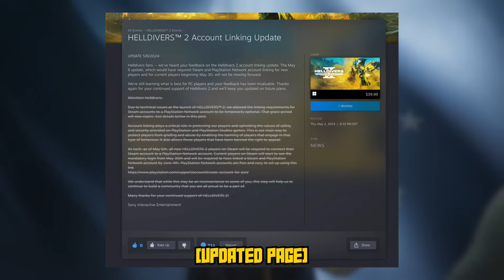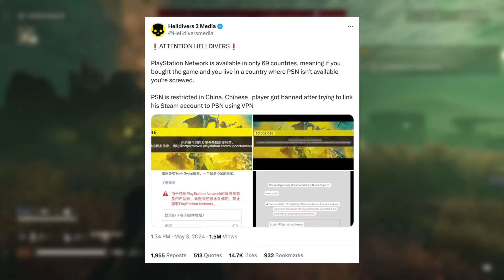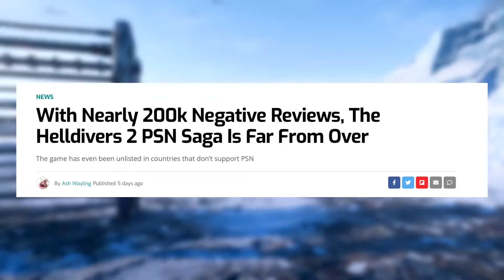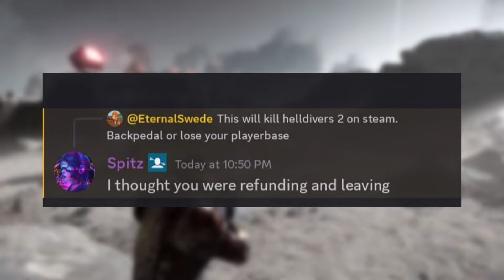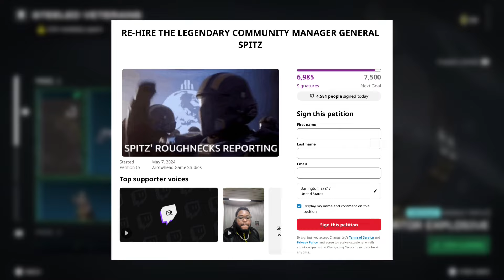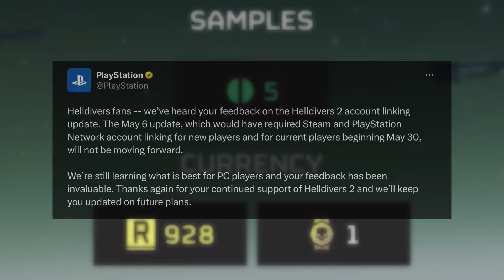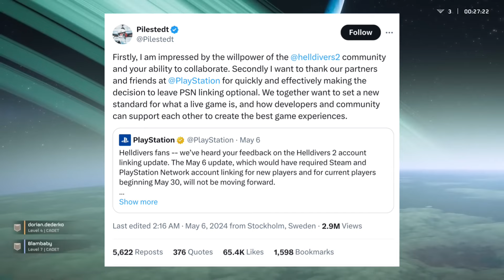Helldivers 2 SAVED by its own community!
Ghost & Kal discuss the major order given to Helldivers last weekend and their victory against their corporate overlord.

Timestamps:
00:00 - Intro
00:26 - How it started
02:14 - Playerbase doesn’t take it well
05:52 - Community rallies together
08:51 - Community Manager problems
13:36 - How it ended